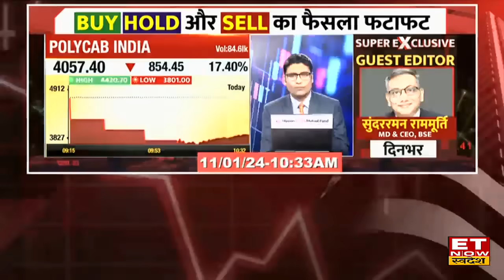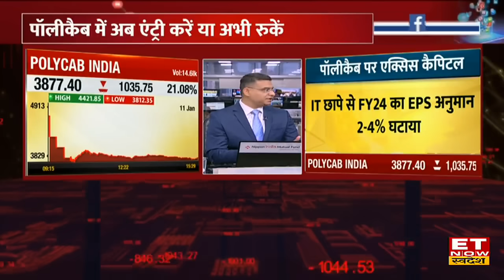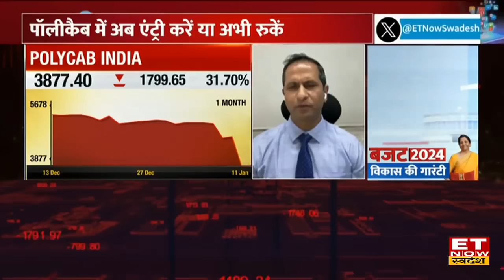Polycab Share Price Crash: Polycab के शेयरों की जोरदार पिटाई, Experts से समझें क्या करें निवेशक?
Polycab Share Price Crash :  केबल कंपनी Polycab India के शेयरों में लगी गिरावट की झड़ी, कंपनी पर Income Tax की Raid पड़ी है और लगभग 200 करोड़ की टैक्स चोरी का अरोप लगा है। Polycab के शेयरों पर एक्सपर्ट का क्या है नजरिया।